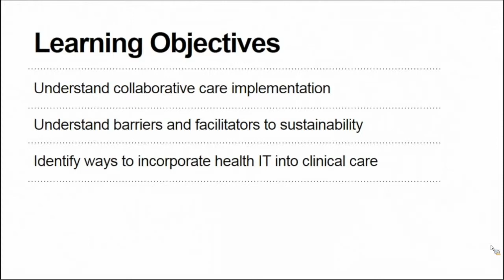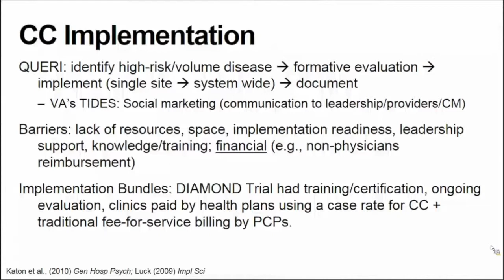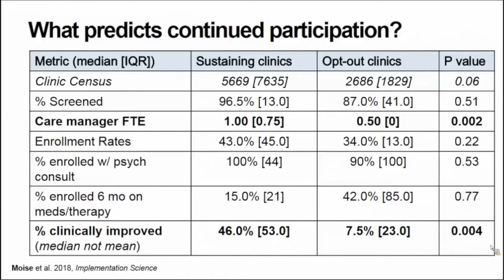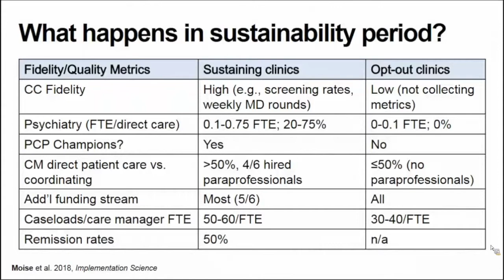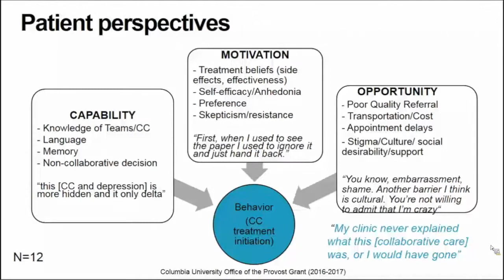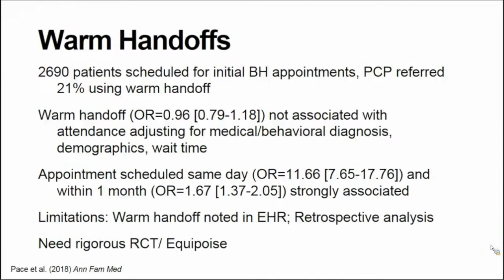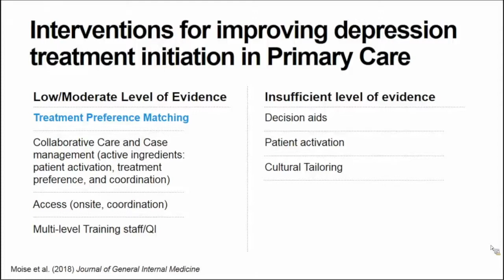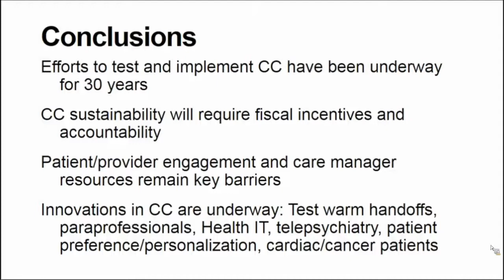Sustaining Collaborative Care for Depression in the Age of Personalized and Digital Health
A Division of General Internal Medicine Grand Rounds presented by Nathalie Moise, MD, MS, Assistant Professor of Medicine, Columbia University of Medical Center